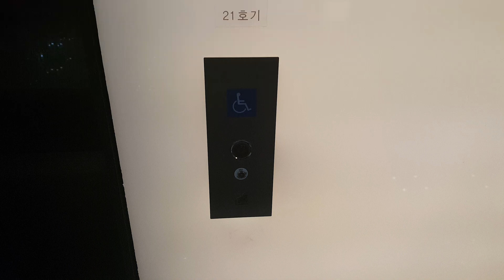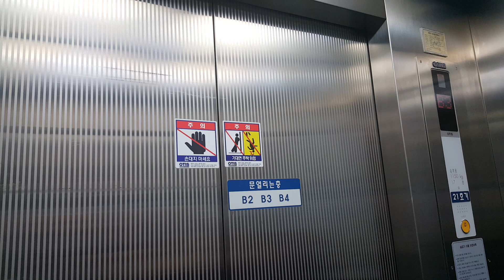서울 건국대학교병원 본관(건대스타시티 대학병원구간) B4~B1층 운행용 OTIS엘리베이터(SIGMA GEN2) 탑사기(2016.12.13 촬영)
이곳의 비상구 내부구간은 3대가 있는데 전부 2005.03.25 설치분이며,
비상/승객용호기(1000kg 15인승, 105m/min인 Di1) 1대에 비상/침대용호기(1600kg 24인승, 105m/min인 Di1) 1대
그리고 승객화물용호기 Di3(Di2의 상급모델이고 다소 느린 60m/min인데 평상시 외부운전반이 눌러지지 않습니다.) 1대가 존재합니다.

메인구간에는 침대용호기 8대가 있는데 중앙개폐형 Di2호기 4대(90m/min)에 일방개폐형 Di1호기 4대(105m/min)가 존재하며,
중앙개폐형 Di2호기는 2대씩 연동운행에 홀랜턴 예고기능이 존재하고 일방개폐형 Di1호기는 독립운행합니다.

B4~B1층 운행용 지하주차장구간 2대짜리랑 B1~5층 운행용 외래구간 누드엘리베이터 2대짜리는 각자 연동운행하고 홀랜턴 예고기능은 존재하지 않으며,
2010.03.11~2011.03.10에 추가설치된 GR1(GEN2, 1150kg 17인승, 60m/min)입니다.
(다만 B4~B1층 운행용호기는 B1층 뒷쪽문이 열린 상태에서 카내부 장애인운전반이랑 앞쪽문 바로옆 일반운전반의 열림/닫힘버튼이 작동되지 않아서 다소 불편합니다.)

B4~B2층은 주차장, B1층은 지하철(2호선,7호선 건대입구역) 연결통로/로비/접수,수납 등등, 1~5층은 외래진료동(1층에 엔제리너스커피도 있습니다.), 6층이상은 병동 등등이 있습니다.

2010~2011 OTIS(SIGMA) GEN2 Traction Elevator at Konkuk University Hospital, Seoul, South Korea.